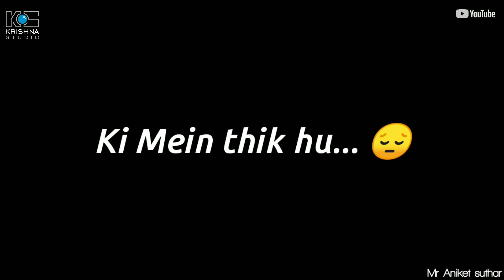Tik tok best and best dialogue love WhatsApp video